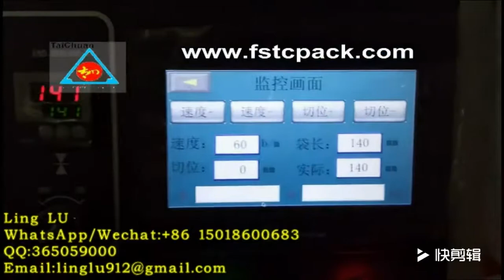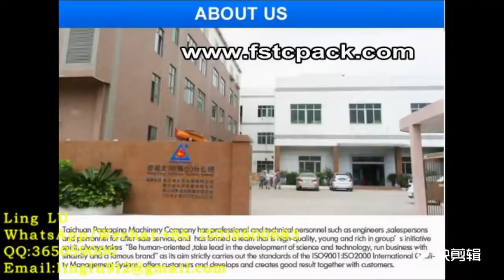low cost iron hoop packing machine,low cost iron hoop packaging machine